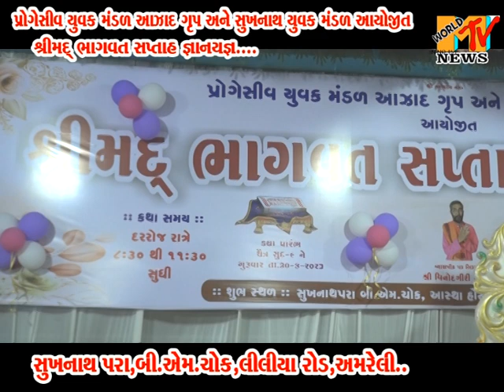PROGRESSIVE YUVAK MANDAL AAZAD GROUP AAYOJIT SHREE MAD BHAGWAT SAPTAH GYANYAGNA - 2023..